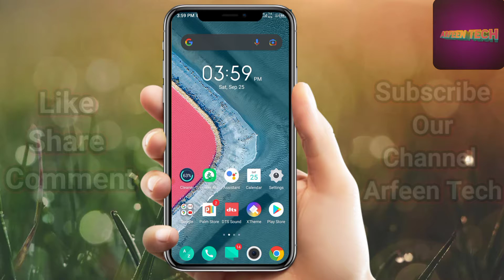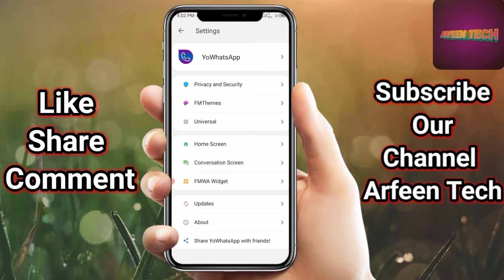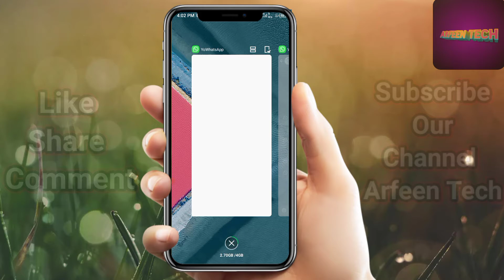How To Freeze Last Sceen On WhatsApp |GbWhatsapp Fmwhatsapp Yowhatsapp